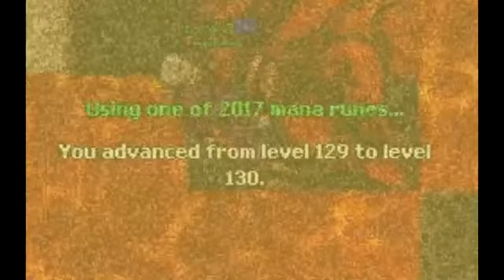DB World - Wars - Lekon Life